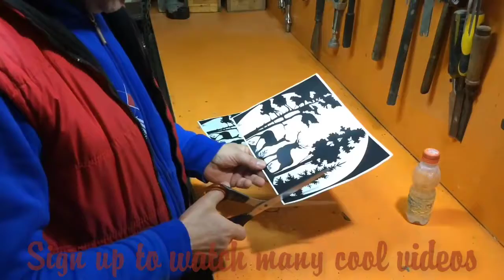Self-made coffee table at home - It is a work of art - Buy Shop Woodworking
Not just a table wood - It is a work of art - Buy Shop Woodworking
*/Where to share the best woodworking techniques
*/You will admire the best products from wood
*/It's great to work and listen to the best music